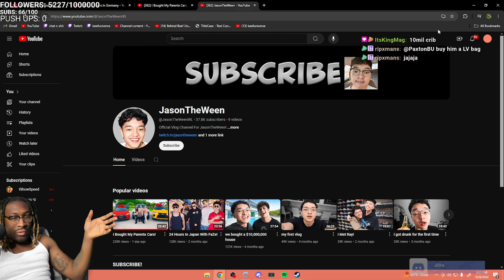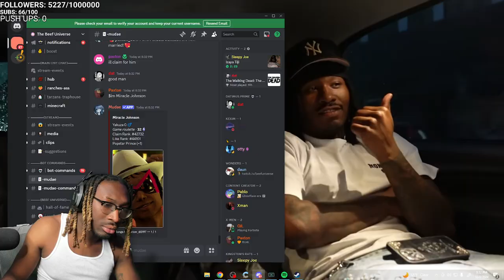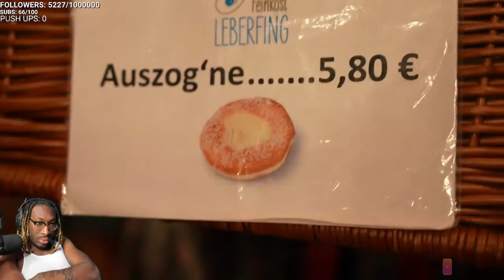Even After Nerfing Duke Dennis He's Still Broken.